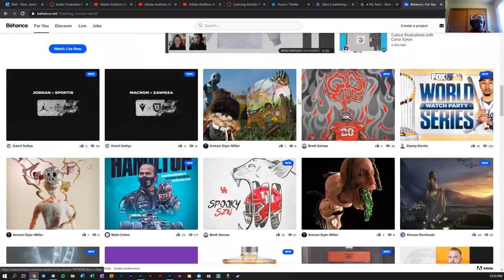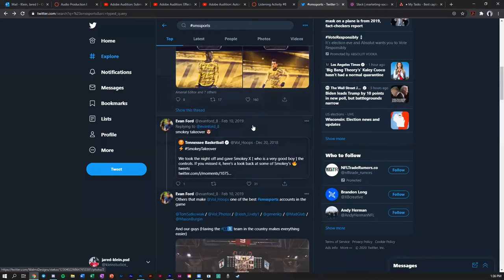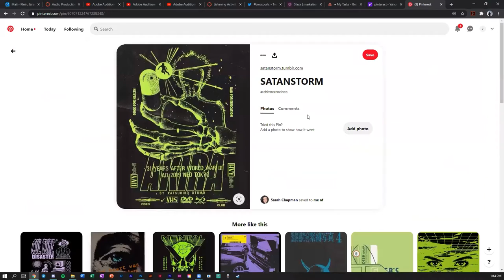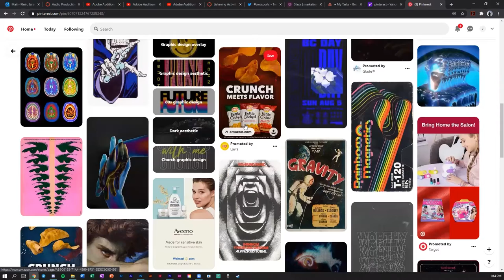INSPIRATION | 3 Things I Look At For Inspiration | Episode 1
Hey Everyone! This upload is actually in conjunction with a school project of mine that stemmed from thinking about my own creativeprocess pertaining to graphicdesign and my career in it.

It is a different type of video, that's for sure, so have an open mind when viewing this! Get your notebooks out and job down some notes that I present to you guys on inspiration throughout this video!